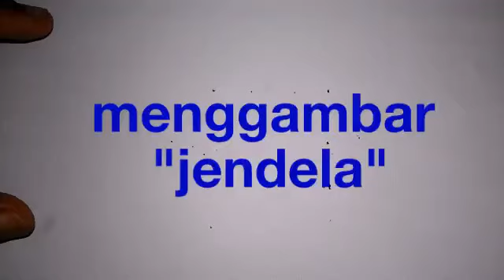menggambar jendela... @rt ilustrator